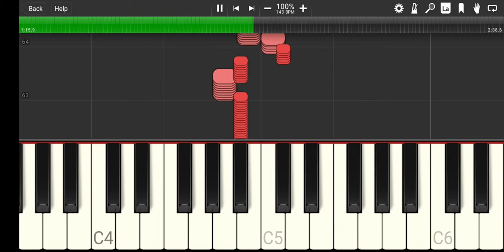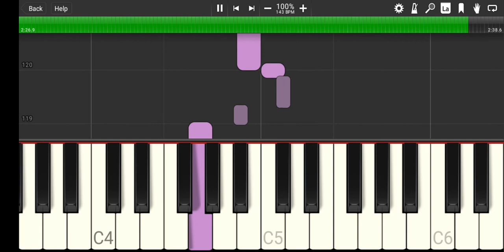Chori chori jab nazare mili-Hindi piano midi